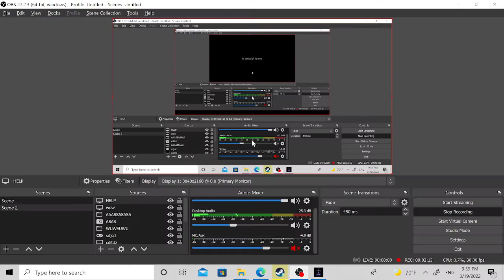WHAT THE HELL ARE YOU TWO DOING?!? (s3s)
Where I got this skin (many cool other skins too!) my steam group chat if you want to meet us/talk S3 download Multiplayer S3 (Fun!) S3 Android multiplayer